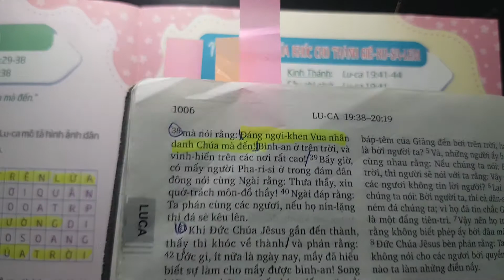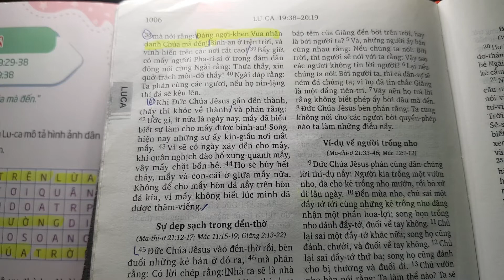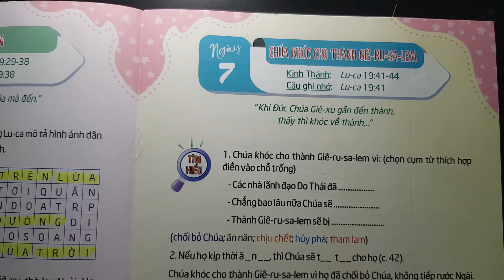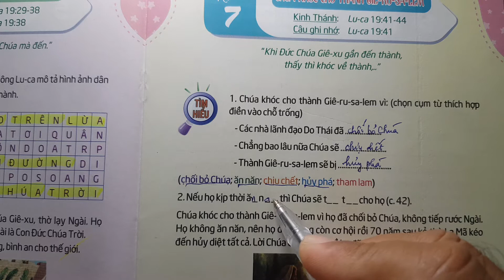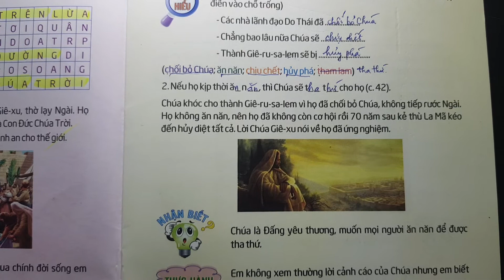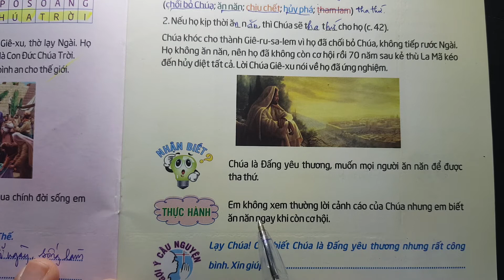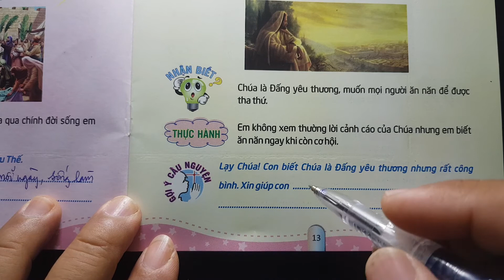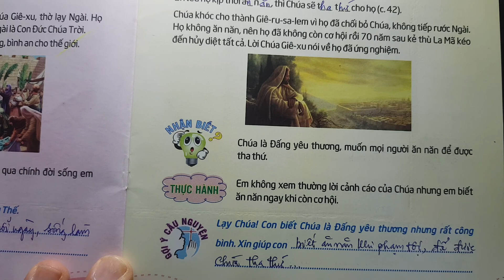Ngày 07 CHÚA KHÓC 😢 CHO THÀNH GIÊ-RU-SA-LEM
loichuahangngaychothieunhi, thegioimoituoitho, thieunhithongsang, Lời Chúa Hằng Ngày Cho Thiếu Nhi, Thế giới mới tuổi thơ 61, Ngày 07 Chúa Khóc Cho Thành Giê-ru-sa-lem